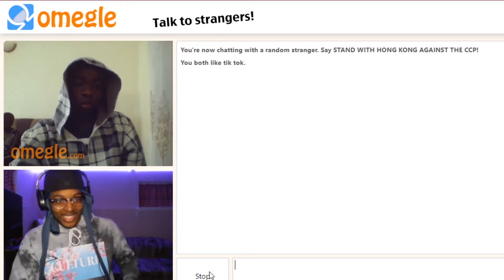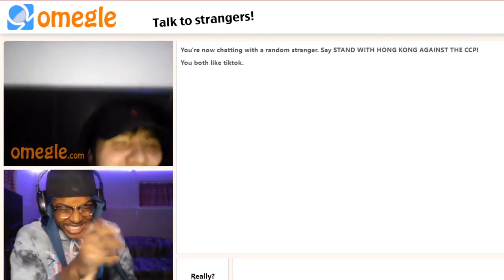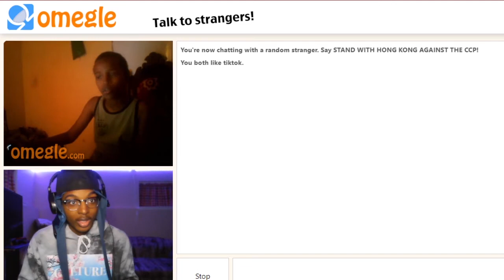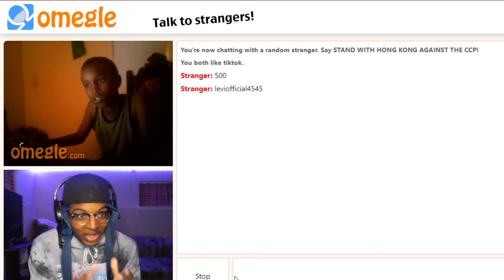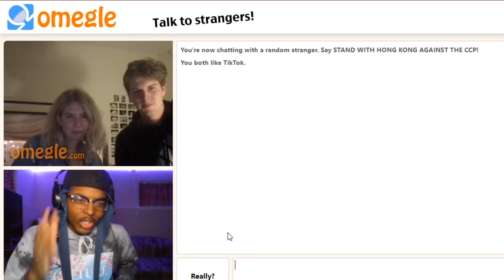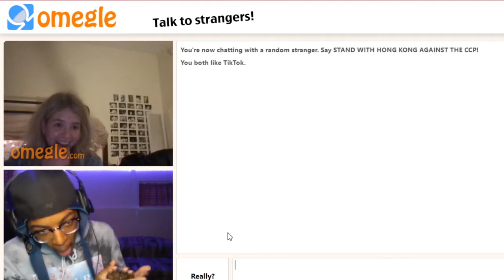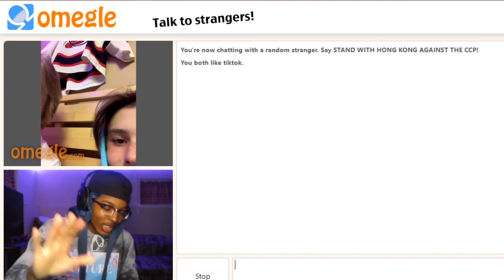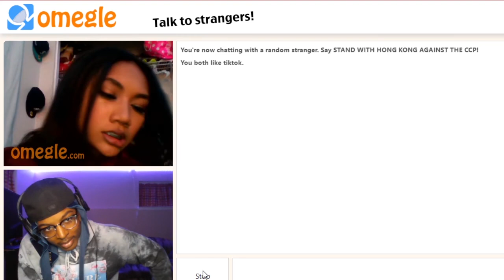Late night omegle #2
Yesssssir